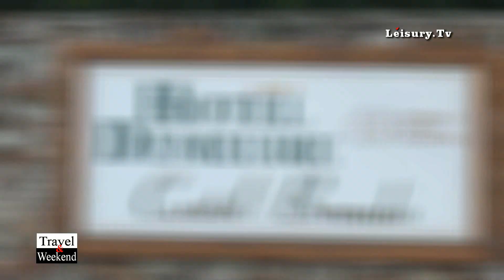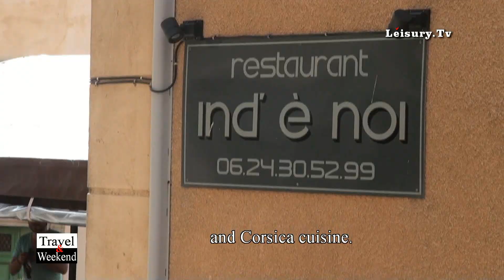"Travel & Weekend" - "Hotel Castello di Brando" - Corsica "Erbalunga" - Cap Corse - by "Leisury Tv"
Castel Brando is a charming hotel located in Cap Corse, the splendid area of Corsica. Before being transformed into a hotel, the property was a patrician mansion built in the 19th century. It is surrounded by a splendid Mediterranean garden with numerous century-old palm trees.

With the Mediterranean Sea only 100 meters away, the Hotel nestles at the heart the charming village of Erbalunga, an elegant retreat for many French and international celebrities. A preserved medieval harbour, Erbalunga is listed as an official historical landmark and is frequently described as one of Corsica's most beautiful spots by leading newspapers, magazines and reference travel guides.
"Travel & Weekend" is a program of "Stile Italia TV", realized by Danilo della Mura, produced by "Leisury Channel" and "Leisury Tv".